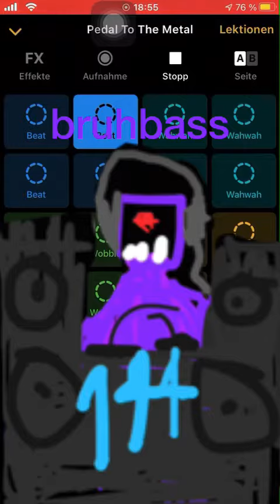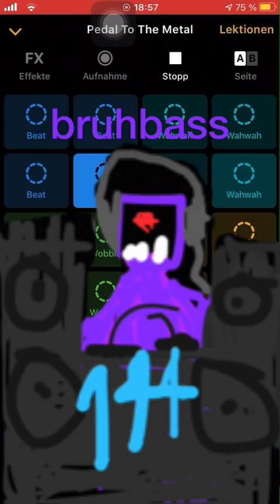bruhbass - /interbass black\ boonie144